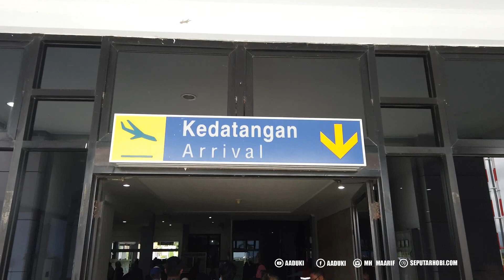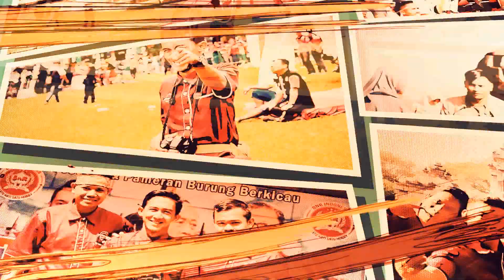Keberangkatan Menuju BIMA Nusa Tenggara Barat